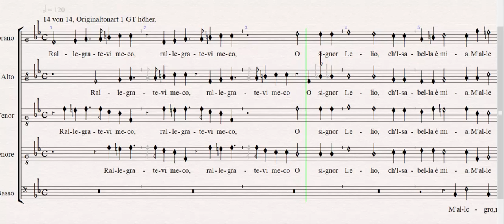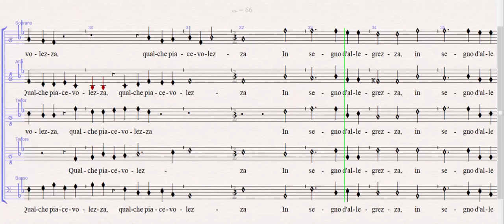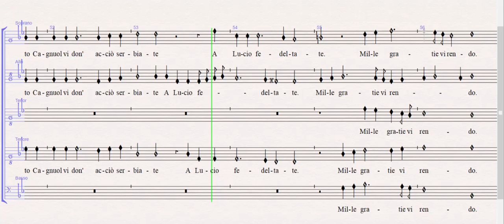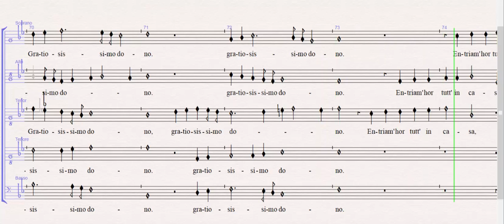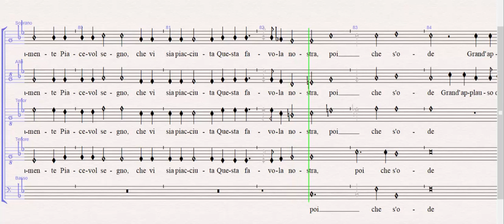Amfi_14_Tenore